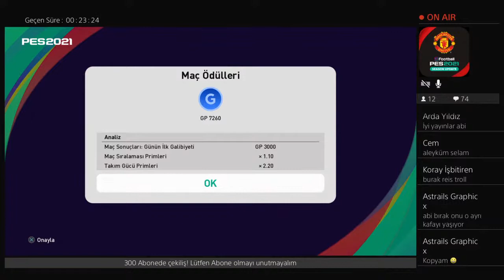Ingiltere Milli Takımı ile Puan Kasıyoruz Hedef +2800 | PES 2021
pes 2021,
efootball pes 2021,
pes2021,
pes21,
efootball pes2021,
pes 2021,
PES 2021 MOBİL
pes 2021 defans yapma,
pes 2021 defans nasıl yapılır,
pes 2021 defans yapma taktikleri,
pes 2021 çalım,
pes 2021 nasıl çalım atılır,
pes 2021 forvet,
pes 2021 tiki taka,
pes türkiye,
pes 2021 gegenpress
pes 2021,
efootball pes 2021,
pes2021,
pes21,
efootball pes2021,
pes 2021 myclub,
pes2021 myclub,
pes 21 myclub,
efootball pes2020,
efootball pes 2020,
efootball pes,
pes 2021,
PES 2021 MOBİL
 pes 2021 gol atma,
pes 2021 nasıl gol atılır,
pes 2021 gol atma taktikleri,
pes 2021 çalım,
PES 2021 MY CLUB
PES 2021 CO-COP
PES 2021 ONLİNE
PES 2021 eFootball
PES 2021 TOP AÇILIMI
PES 2021 CANLI YAYIN
PES 2021 LİVE